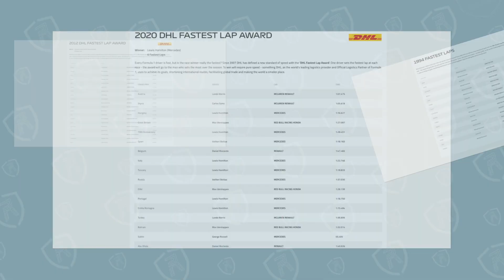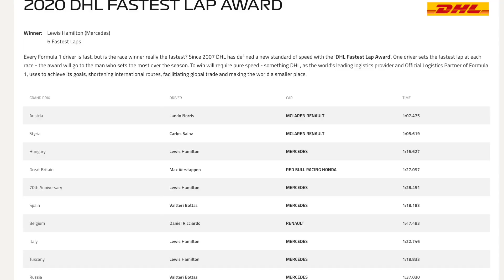Does the fastest F1 car always win?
When I saw a post on the official F1 account about the DHL fastest laps in 2008, it that made me go hold up, wait a minute.  This was huge because most times you would expect the fastest car to set the fastest lap and it led me to realise that although having a fast car is important there were a number of years in this DHL data where the driver who set the highest number of fastest laps in that year didn't win the drivers championship.

This led me to come up with this video where you could argue that there you don't have to be driving in the quickest car to win the championship. But who are these drivers that have driven beyond the car that you could say wasn't the fastest that year.

Leave your comments & give your opinion, Sakki from RACING HOUSE

Get the latest Formula One comparisons, fan opinion, informative videos, memes and news on RACING HOUSE
follow @RACINGHOUSEUK

This page is unofficial and is not associated in any way with the Formula 1 companies. F1, FORMULA ONE, FORMULA 1, FIA FORMULA ONE WORLD CHAMPIONSHIP, GRAND PRIX and related marks are trade marks of Formula One Licensing B.VCopyright Disclaimer under section 107 of the Copyright Act of 1976, allowance is made for “fair use” for purposes such as criticism, comment, news reporting, teaching, scholarship, education and research.Fair use is a use permitted by copyright statute that might otherwise be infringing

Torqeeza is all about creating moments and epic stories F1 fans can be a part of. The epic story of the 2010 formula 1 season is one that lives in the heart of most F1 fans. Could the story of the most dramatic formula 1 season ever (2012) rival it maybe. We are hoping the 2021 Torqeeza season will beat all of these.

We will try and get into the real F1 storys hopefully avoiding Top 10 moments of pit lane dama and all other drama like the $100,000,000 formula 1 spy story inside the most expensive sports scandal In history The aim is to go racing, recruit drivers and eventually answer the question of WTF Happened to Yuji Ide (Worst Formula One Driver Ever?) He clearly wasn't as bad as The Tumultuous Tale of Mahaveer Raghunathan

We will figure out how to beat Lewis Hamilton looking at Ferrari's F1 disaster explained to avoid the same mistakes. We also want sponsors not the type where you are thinking who are Cognizant?
We also look at the design of liveries to be in the top 10 best F1 liveries of 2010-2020 and avoid being in the top 10 worst F1 liveries of 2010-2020

There are so many questions we have F1 fans, Is Lance Stroll any good? Who is the best F1 driver ever? What Was Senna’s Bizarre F1 Technique About? How alonso's strange steering won two F1 titles How dragster tyres accelerate to 335 MPH in 3.6 seconds how Porsche built a car faster than F1
Hopefully Team Torqeeza can rise to success and not have the downfall of Ferrari In the 2019 Formula 1 season.